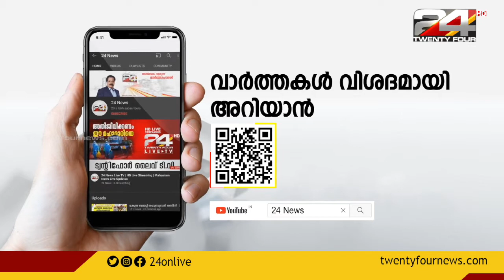ശ്രീലങ്കയിൽ വീണ്ടും അടിയന്തരാവസ്ഥ പ്രഖ്യാപിച്ചു | Sri Lanka